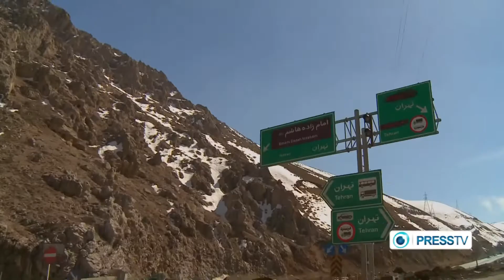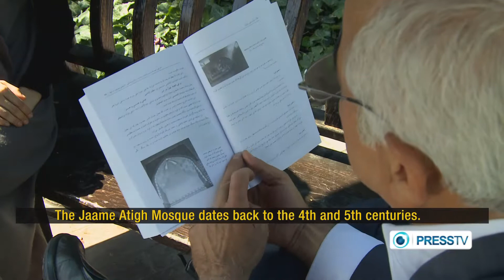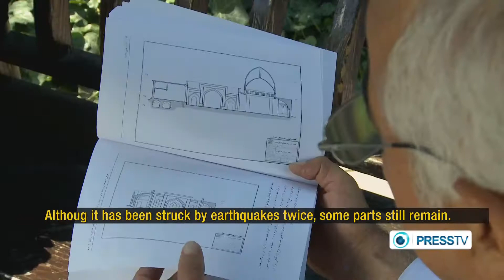Mount Damavand ( PressTV ) ( Fars Travel Company )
Mount Damavand, Iran's highest peak is a dormant volcano, it is located in the middle Alborz Range. The mountain has a special place in Persian mythology and folklore. It is located near the southern coast of the Caspian Sea, in Āmol, 66 kilometers northeast of Tehran, the mountain is 5,671 meters high.

Thanks for all your support, rating the video and leaving a comment is always appreciated! Please: respect each other in the comments. Fars Travel is taking you on a journey to the Iran's most beautiful and fascinating places. Get inspiration and essentials with our travel guide videos and documentaries for your next trip, holiday, vacation or simply enjoy and get tips about all the beauty in the Iran...